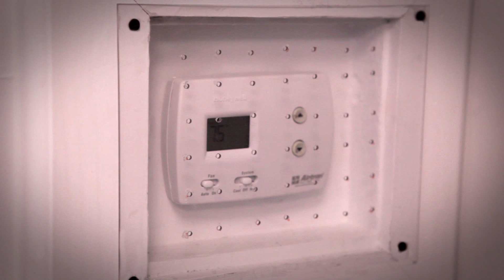Dow AgroSciences shares an Indy Habitat Homeowner Story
This is the story of an Indianapolis woman, whose dream was to provide a safe home for two young gentlemen with special needs. Thanks to The Dow Chemical Company & Habitat for Humanity of Greater Indianapolis, Krista's dream of owning a home for Keon & Corey became a reality.
Starting in 2010, Dow AgroSciences has partnered with Habitat for Humanity of Greater Indianapolis to help build a home at the Indiana State Fair. Keon and Corey's home was a result of our 2012 Ag Build partnership.